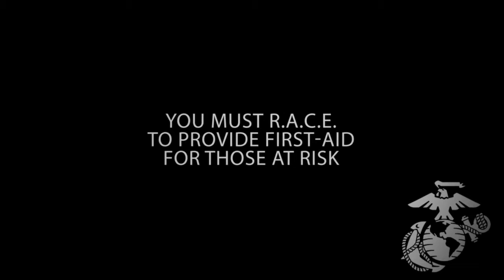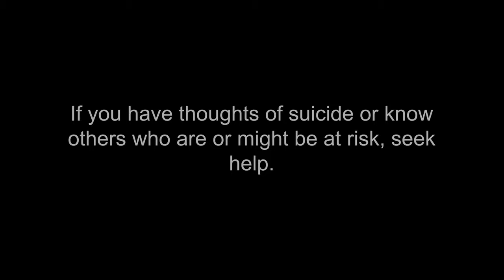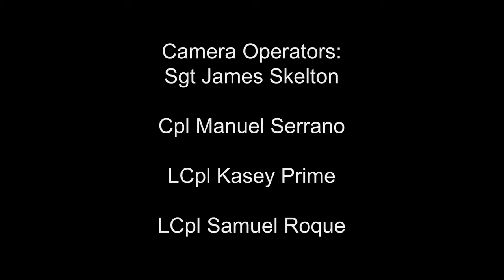Tier 1 Suicide Prevention and Intervention: Are you willing to be inconvenienced?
Credit: Lance Cpl. Kasey Prime | Date Taken: 01/30/2017
Tier 1 Suicide Prevention and Intervention Are you willing to be inconvenienced? Chaplain David L. Duprey builds on the foundation of UMAPIT 2.0 to ask the critical question of engagement: “Are you willing to be inconvenienced?” This can be used as a stand-alone training or as part 1 of a three part series. The other two parts are entitled “Spectrum Mapping” and “Fire Team Leadership.”